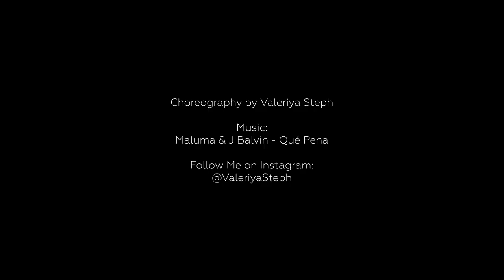Maluma & J Balvin - Qué Pena, choreography by Valeriya Steph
Con este vídeo, este baile, les quiero decir muchas gracias a Maluma y J Balvin por toda la inspiración que me han regalado y siguen regalando con su música y forma de ser.
El arte de estos dos artistas es muy importante para mí...
Cuando escuché esta canción por primera vez no pude menos que llorar, llorar de felicidad, la esperaba taaanto...
Puse todo mi amor, energía e inspiración en la coreografía y el vídeo ✨✨✨
También quiero agradecer a toda la gente que me ayudó a realizar la idea:

Graffiti: @psyho_artist
Makeup & Hair: @ali_muah @_kosicina_
Vídeo: @leonidbelkov